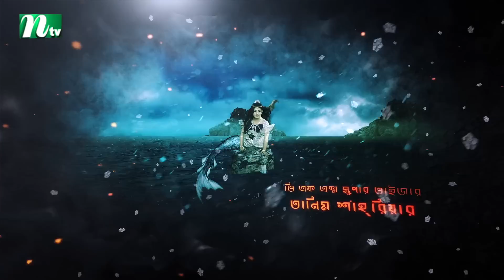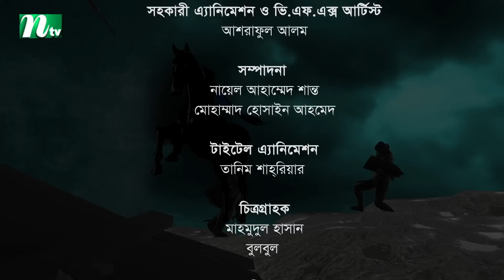সুলতানা সুরাইয়া - মায়া মসনদের দ্বিতীয় অধ্যায় | EP 18 | Niloy | Sohel Rana | Soshi